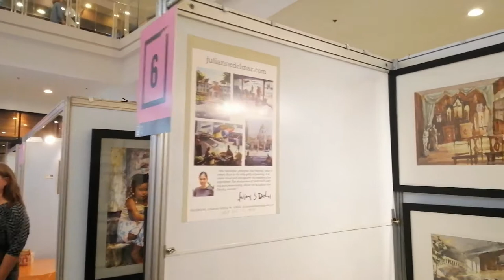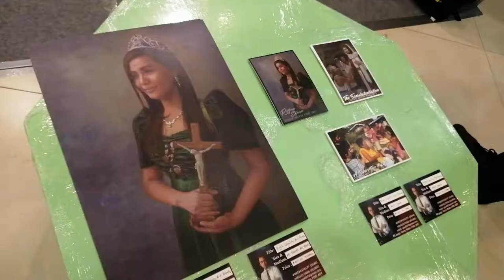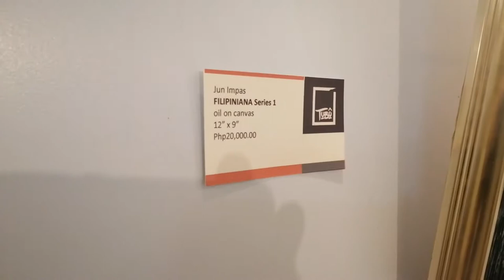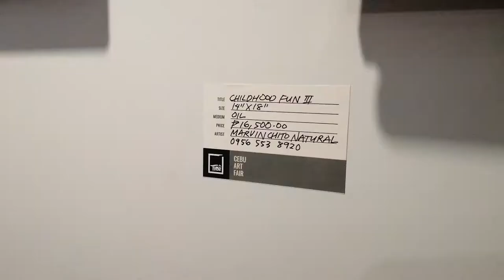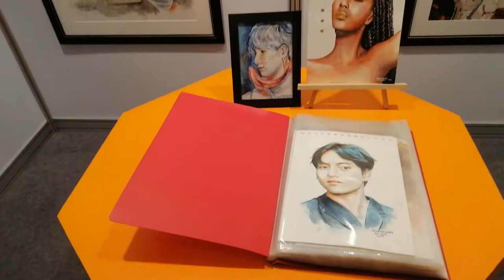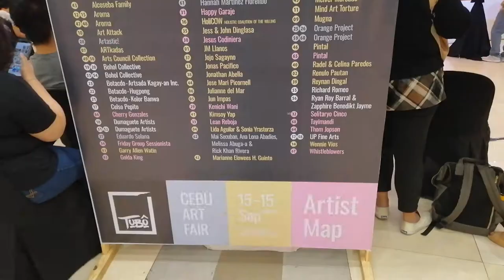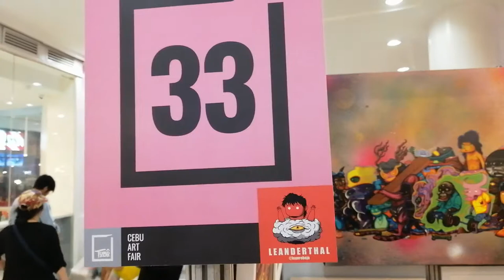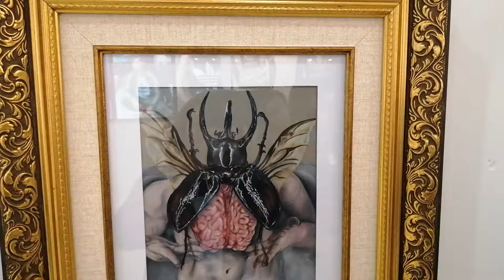Tubo Cebu Art Fair 2019 at Ayala Center, Cebu